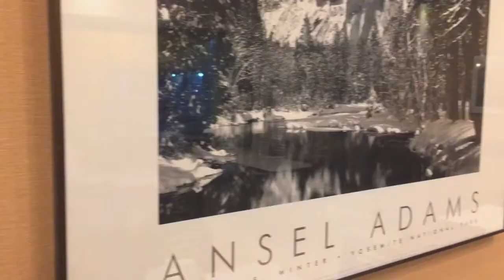Friend's Birthday in Chief Grill Peshawar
We Enjoyed It

Hello Youtube I Am Aftab Afridi From DiGi Tube And I Am Back With Another Video So Make Sure To Watch Till End Otherwise You Will Miss Some Cool Stuff Which You Wouldnt Want

/FAQ

Ans: I make Them with editors

What Editing Apps Do You Use?
Ans: I Mostly Use iMovie And Cute Cut

//Guys Make Sure To Watch My Previous Videos

How to
Chief burger
University road
Town Peshawar
Chief grill town
Peshawar vloggers